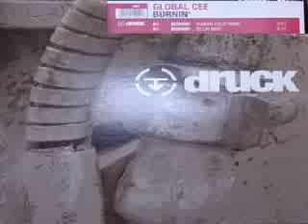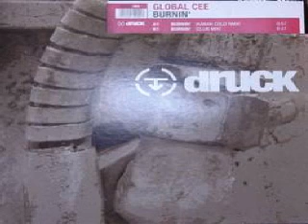Global Cee - Burnin' (Karan Cold Remix) (DRUCK003)